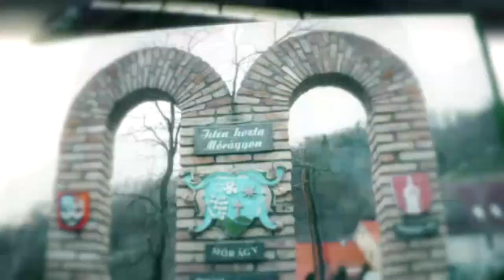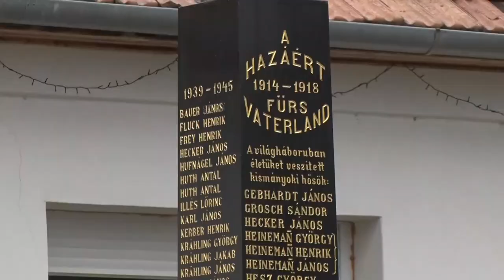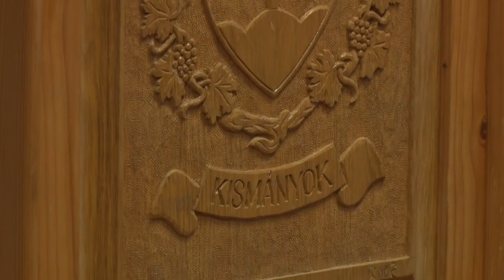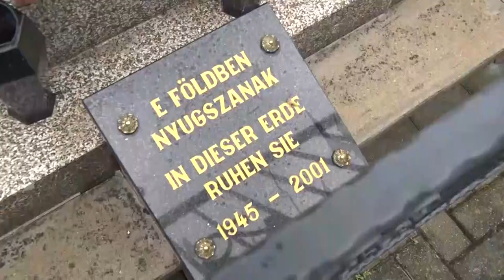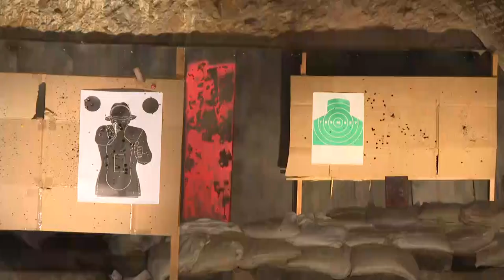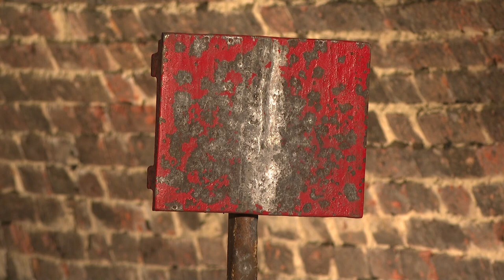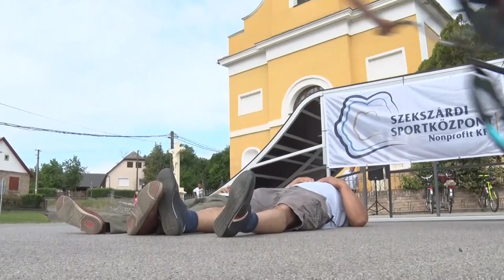Völgységi magazin 20220602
Völgységi magazin